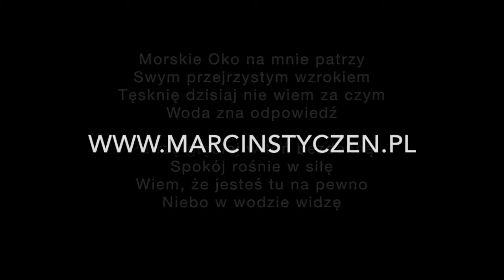To ja, Wasz Zbieg! Odc.13 Morskie Oko